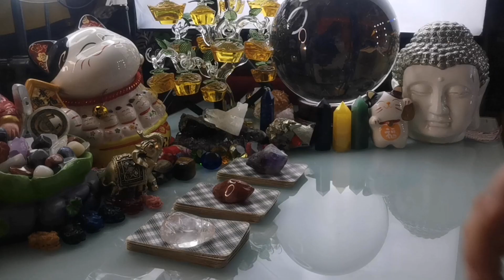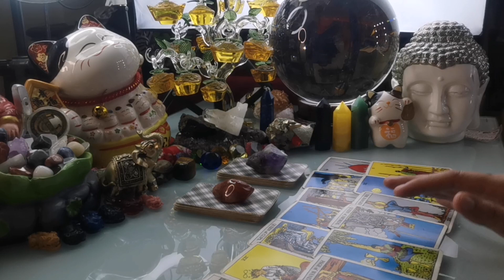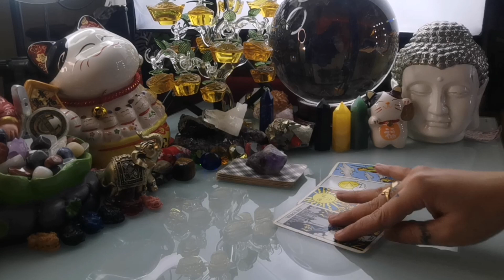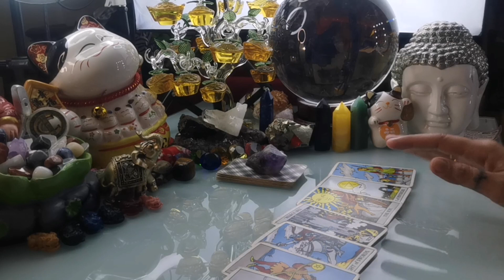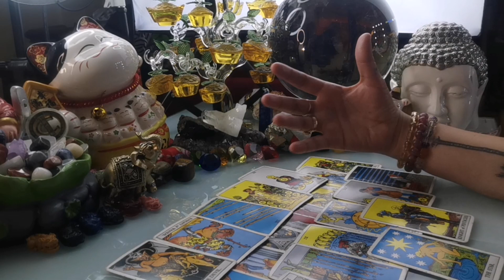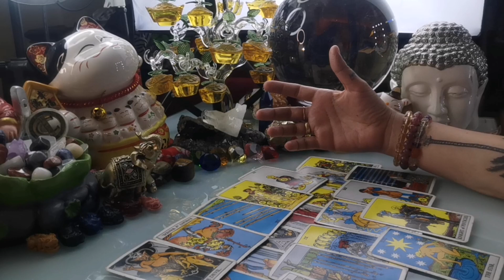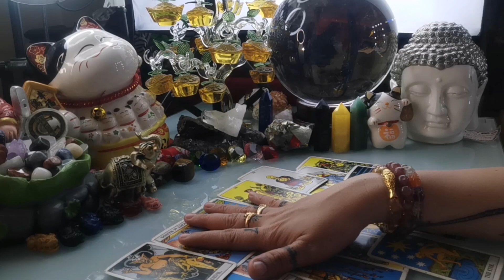PICK A CARD 🔮🌞 NGAYONG ARAW JANUARY 9,2021 PUMILI NG CARDS ALAMIN ANG IYONG TADHANA-APPLE PAGUIO7